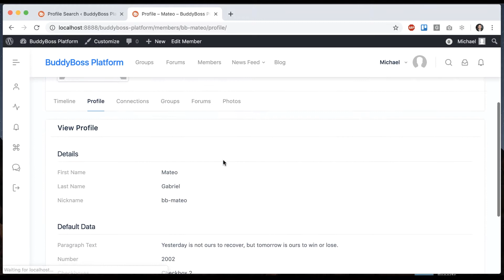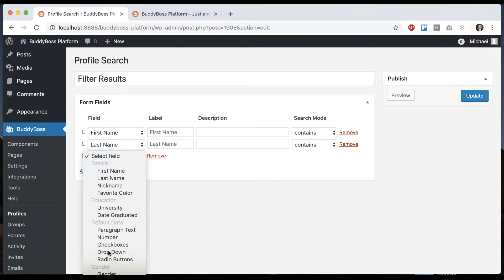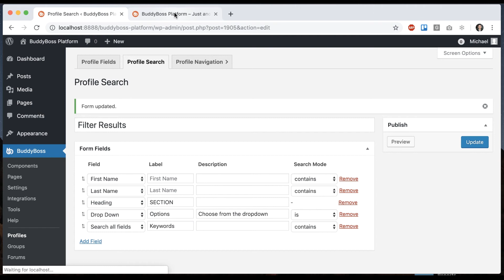How to setup profile search within the Platform?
In this tutorial we show you how to configure a search form on your member's directory, allowing users to search for each other based on their profile field data.